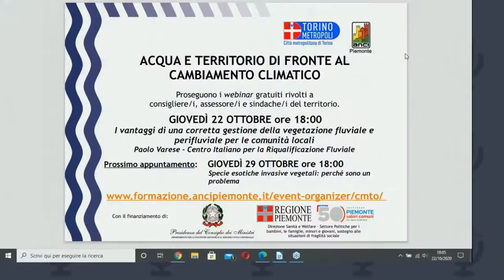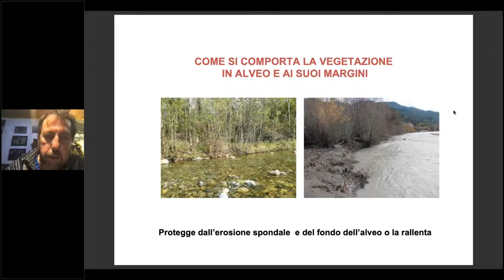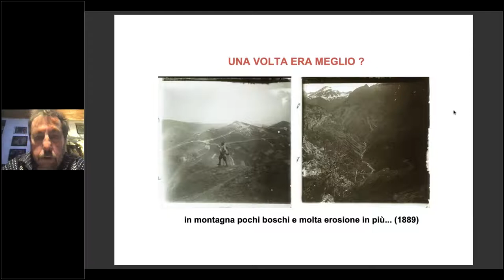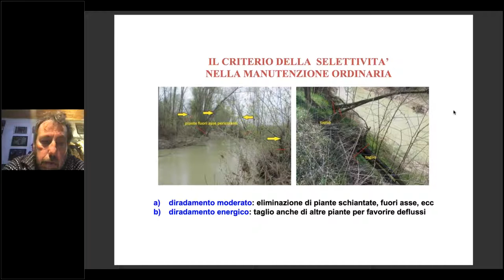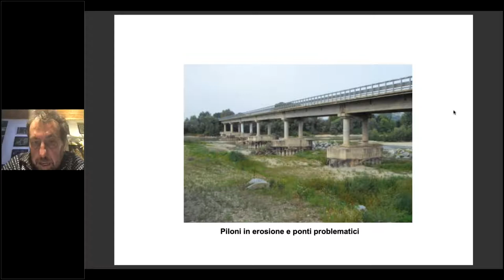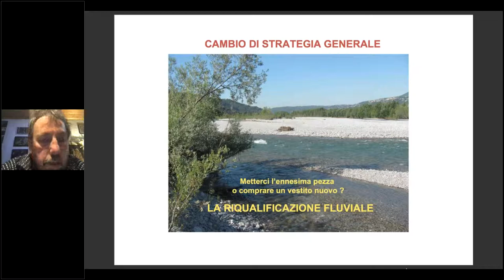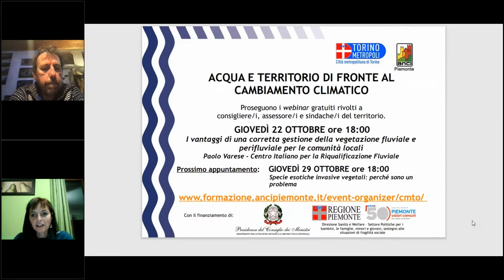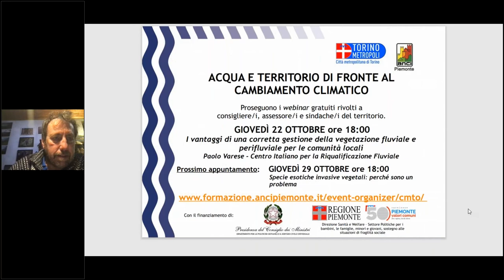Webinar Acqua e Territorio: Una corretta gestione della vegetazione fluviale per le comunità locali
Descrizione: Videoregistrazione del webinar tenuto giovedì 8 ottobre dal dott. Paolo Varese - Centro Italiano per la Riqualificazione Fluviale.
Il webinar fa parte del ciclo 'Acqua e territorio' rivolto in particolare ai giovani amministratori e amministratrici comunali e nuove nomine, finanziato dalla Presidenza del Consiglio dei Ministri - Dipartimento per le politiche giovanili e il Servizio civile universale e da Regione Piemonte - Direzione Sanità e Welfare - Settore Politiche per i bambini, le famiglie, minori e giovani, sostegno alle situazioni di fragilità sociale